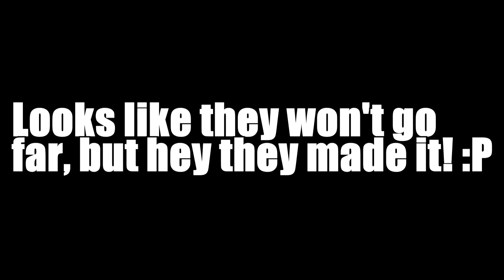Ripping Off Hang Nail!